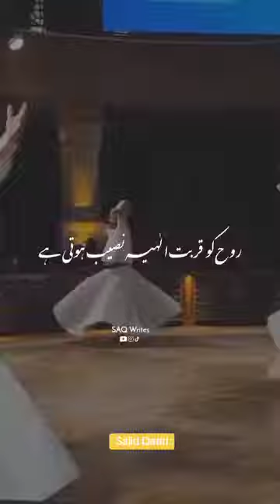Islamic video/ Bayan about wali / Taher shah Quadri Islami_Writes11 Islami_Writes11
About Video :-
अस्सलामु अलैकुम व रहमतुल्लाहि व बरकातहु, मोहतरम नाज़रीन,
इस वीडियो के जरिए आप कुरान शरीफ का " 12 पारा " सुनने के साथ देखकर पड़ सकेंगे और सीख भी सकेंगे । अल्लाह ताला की किताब कुरान शरीफ में कुल 30 पारे है जो एक-एक करके 1 से 30 पारे की वीडियो हमारी इस चैनल पर बेहतरीन तिलावत में मौजूद है । नीचे प्लेलिस्ट की लिंक मिल जाएगी । इस वीडियो में कुरान शरीफ के " 12 पारा " की तिलावत की गई है । हदीसे पाक में आता है कि जो कोई कुरान शरीफ का एक हर्फ पड़ता है तो उसे 10 नेकिया मिलती है और सुनने पर भी उतना ही षवाब है । अगर आप इसे रोज़ाना तवज्जो के साथ सुनेंगे तो इसकी बेशुमार बरकते हांसिल होगी । इंशा अल्लाह ।
और बेल आइकन पर क्लिक करके All सिलेक्ट करें ताकि आपको फौरन हमारा नया वीडियो मिल सके ।

Al Quran All Surah 114 ¦¦ Quran All Surah ¦¦ Full Quran ¦¦ Quran All Chapters ¦¦ Quran Surah Full (Full Playlist)

🌹Tital :-⤵️
Al Quran Para 12
🌹Owner :-⤵️
Hafiz ShafiqRaza ( YouTube channel)
🌹Tilawat :-⤵️
Hafiz Mohammed Husain
🌹Recorder & Audio Editing :-⤵️
Ansari Sound Service
🌹Director & Video Editor :-⤵️
Mohammed Shafiq Raza ( Channel Host )

(1) 12 पारा कुरान शरीफ का
(2) कुरान शरीफ का 12 पारा
(3) कुरान शरीफ का 12 वा पारा
(4) 12 पारा अरबी में
(5) कुरान शरीफ की तिलावत
(6) कुरान शरीफ की तिलावत 12 पारा
(7) कुरान शरीफ की तिलावत वीडियो में
(8) कुरान मजीद तिलावत
(9) 12 पारा
(10) कुरान शरीफ का पारा नंबर 12